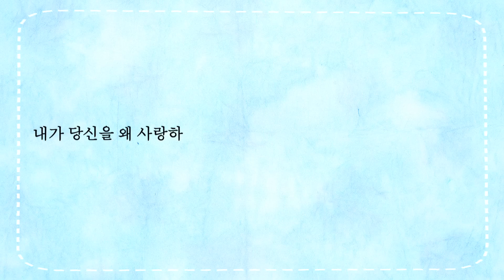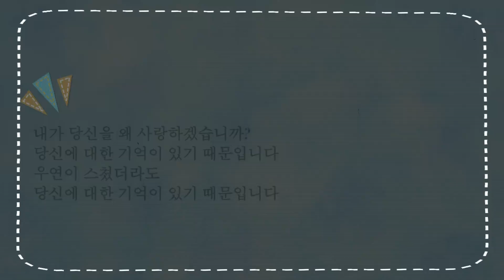KBS2 하이스쿨:러브온(Hi School love on) 2부 미방영 장면 ㅣ KBS방송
남우현, 김새론, 이성열 주연.
위기에 빠진 남학생을 구하려다 인간이 되어버린 천사와 순수 열혈 청춘들이 펼쳐가는 좌충우돌 사랑과 성장 이야기를 담은 판타지 로맨스 드라마!
하이스쿨 - 러브온, 금요일 8시 55분, KBS 2TV 방송